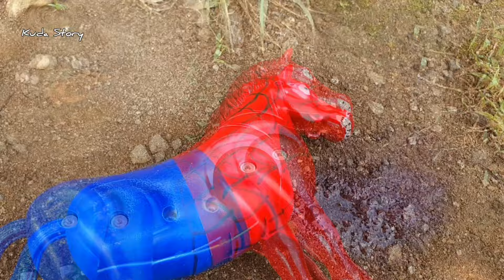WADIDAU...!!! PROSES POTONG KUDA KURBAN & SAPI NGAMUK DI KANDANG SAPI MOO LUCU OK || KUDA STORY #167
WADIDAU...!!! PROSES POTONG KUDA KURBAN & SAPI NGAMUK DI KANDANG SAPI | KUDA STORY #167

Harga Daging Sapi Lebaran Mahal, Takbiran

Kuda Ngamuk

Proses Potong/sembelih kuda
Berikut Video Simulasi Ilustrasi proses Potong kuda dan potong Kambing, Potong Sapi, Kuda Presiden 2024 Ngamuk

kuda delman, kuda renggong, kuda kepang, kuda zebra, kuda lumping, kuda jingkrak, kuda sumedang, Kuda Poni, Kuda Lucu